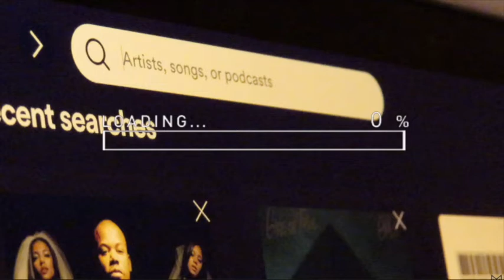why i joined Sigma Gamma Rho (pros + cons) | CENTENNIAL COUNTDOWN DAY 1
why i joined Sigma Gamma Rho (pros + cons) | CENTENNIAL COUNTDOWN DAY 1 | kirarai |

FAQ:
Name: kirarai
Age: 21
Hometown: houston, tx
Camera: Canon EOS Rebel T2i
Vlog: iPhone XR
Editing Software: iMovie for MacBook & Canva